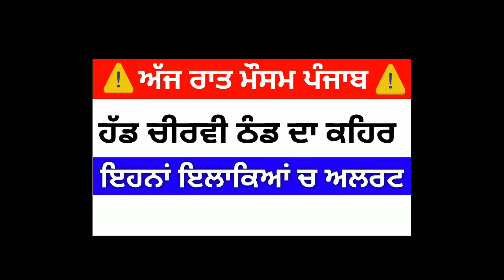Night weather Punjab | Punjab weather today | ਅੱਜ ਰਾਤ ਮੌਸਮ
Punjab night weather